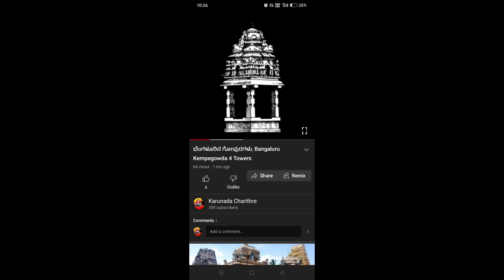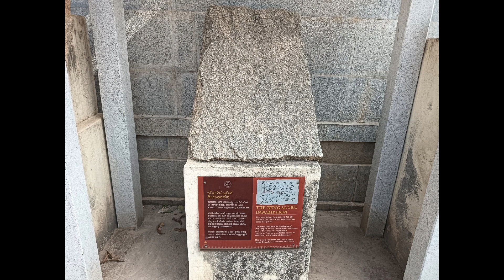ಬೆಂಗಳೂರಿನಲ್ಲಿರುವ ಪುರಾತನ ದೇವಾಲಯಗಳುˌ Bangaluru oldest Temples